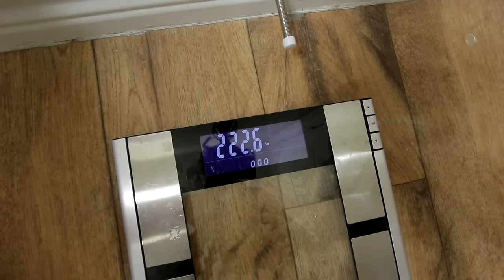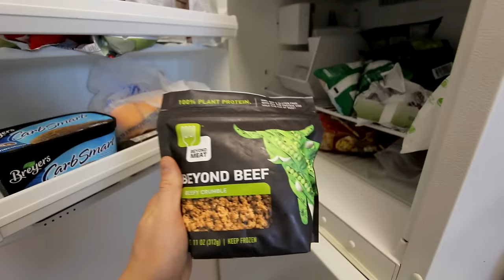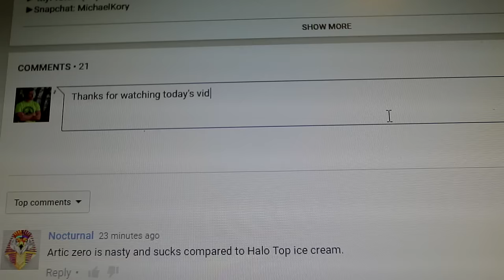THE KEYS TO A SUCCESSFUL CUT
MY SUPPLEMENTS!